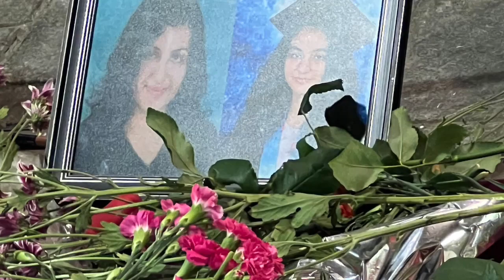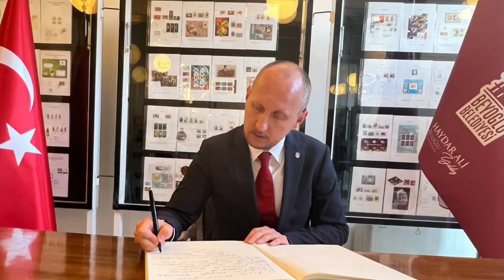Дипломати Генконсульства України в Стамбулі взяли участь у жалобній ході проспектом Істікляль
Дипломати Генерального консульства України в Стамбулі на чолі з Генконсулом Романом Недільським сьогодні взяли участь у жалобній ході проспектом Істікляль до місця вибуху в Стамбулі.
“Вчора ми покладали квіти до місця, де в результаті вибуху загинули невинні люди, сьогодні доєдналися до ініціативи керівництва району Бейоглу, де стався теракт, та разом з іншими представниками дипломатичних установ вшанували пам'ять загиблих - пройшли ходою проспектом Істікляль, залишили квіти та записи у жалобній книзі», - розповів Укрінформу Роман Недільський.